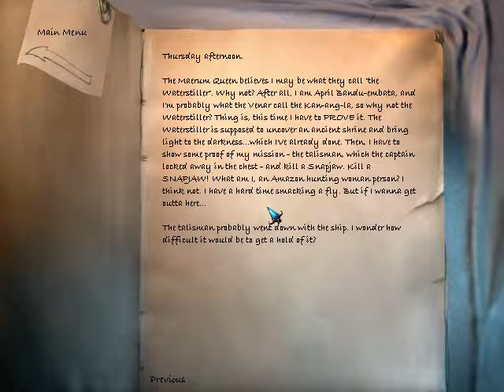The Longest Journey Walkthrough Part 17 - Meeting The Maerum Creatures, Waterstiller Test!